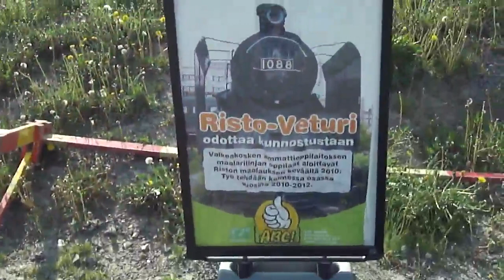Risto-veturi Toijalan Abc:n pihalla=)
Näin.